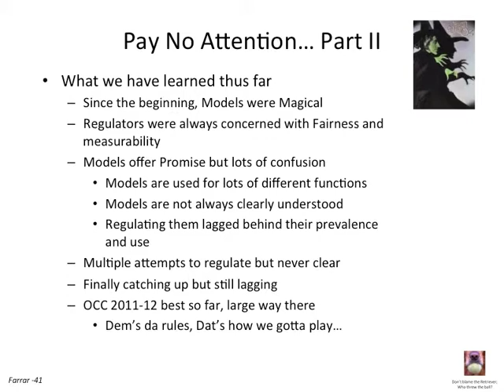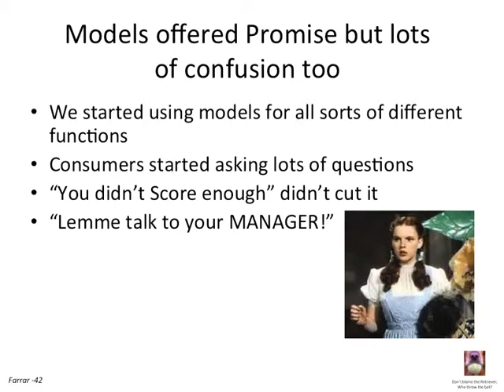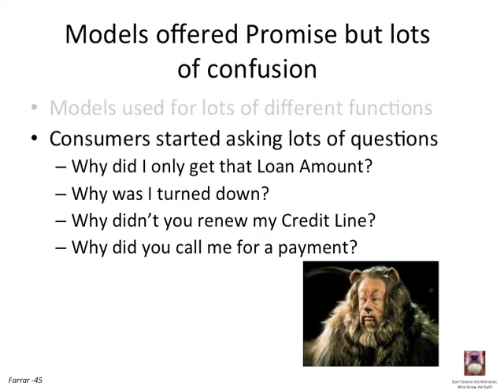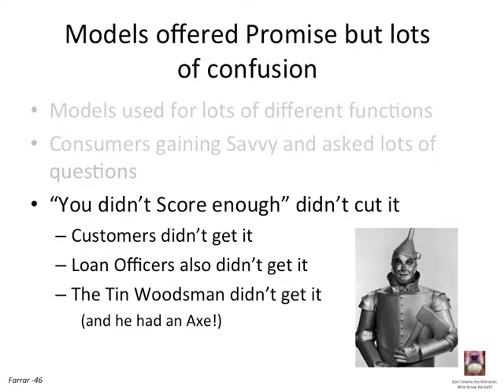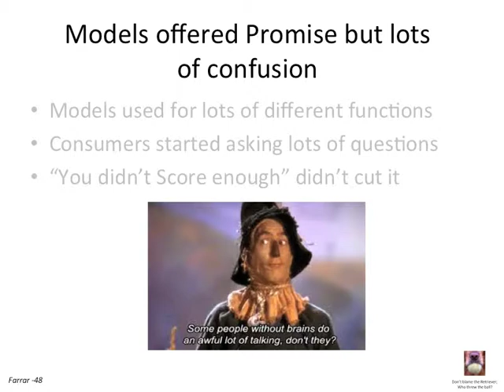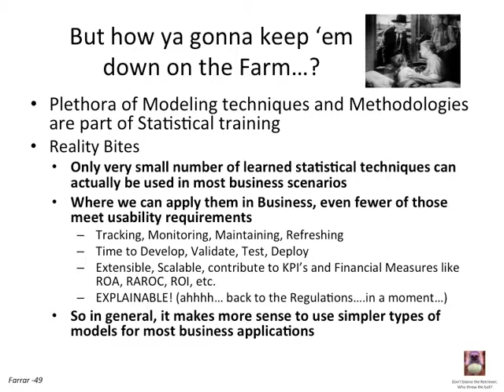Changing Requirements of Business Analytics in Financial Services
For the full presentation contact . Changing Requirements of Business Analytics in Financial Services was presented by Jon Farrar at the 2012 Salford Analytics and Data Mining Conference (ADMC) in San Diego, CA.